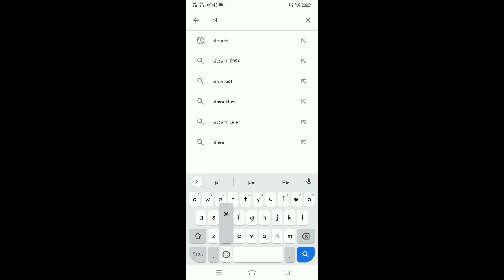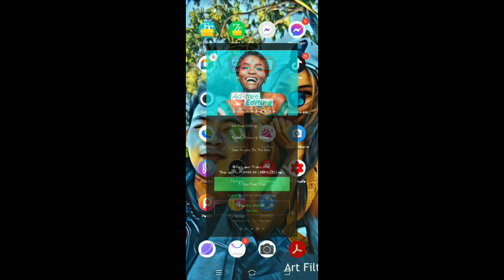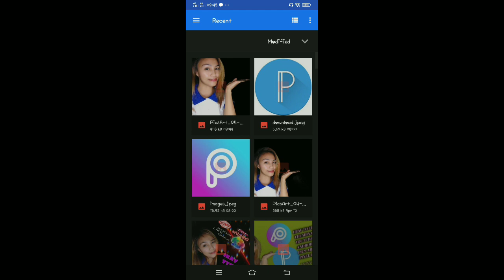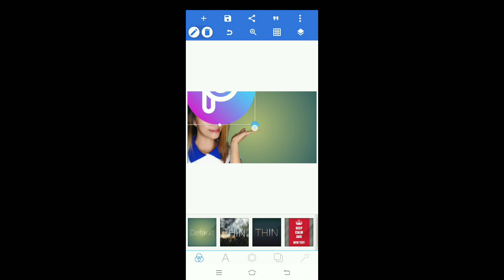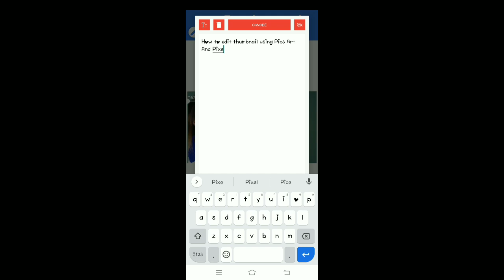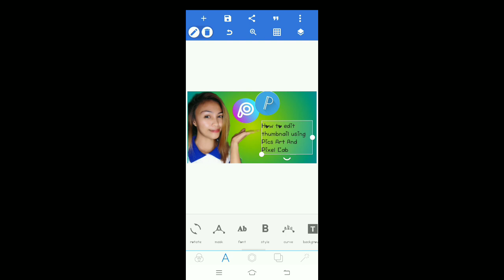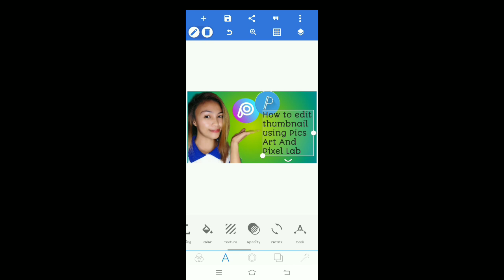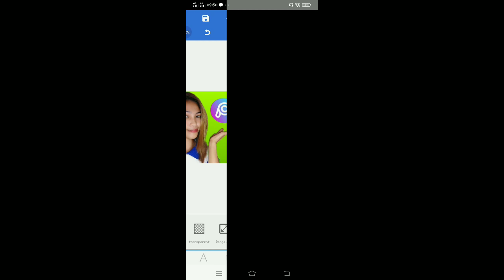HOW TO EDIT THUMBNAILS USING MOBILE PHONE|PICS ART PIXEL LAB TUTORIAL!!!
HELLO GUYS!!!

PAANO NGA BA MAG EDIT NG THUMBNAIL USING MOBILE PHONE?

GINAGAMIT KO ANG 2 APPLICATION NA ITO SA PAG EDIT KO NG THUMBNAIL👌👌👌

PICS ART ☑️
 PIXEL LAB☑️

TUTORIAL
HOW TO EDIT THUMBNAILS USING THIS APPLICATION TO YOUR ANDROID DEVICES!

SEARCH LANG PO
PICS ART AND PIXEL LAB